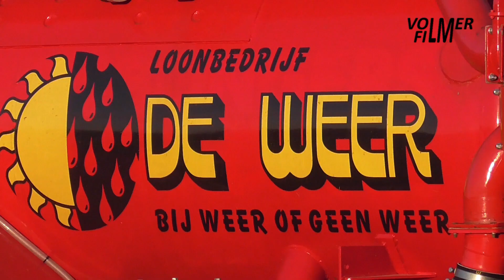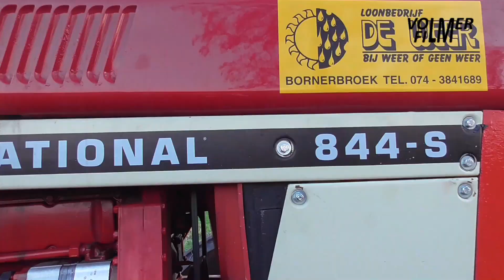De Weer drag hose manure injecting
February 28, 2022 - Injecting slurry on the meadows by contractor De Weer from Bornerbroek. The Vervaet Hydro Trike self propelled tanker with 12m wide TBL Compact Profi umbilical slurry injector distributes the slurry. Supply of the slurry is done by the New Holland T7.220 tractor and Schouten pump unit. The laying of the hoses is done by the New Holland T7.220 tractor and Schouten hose reel.